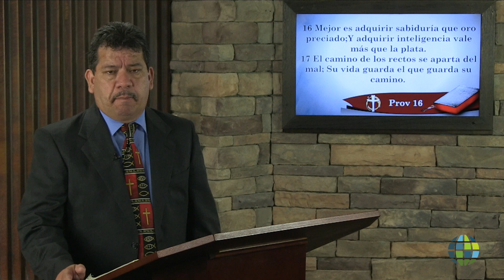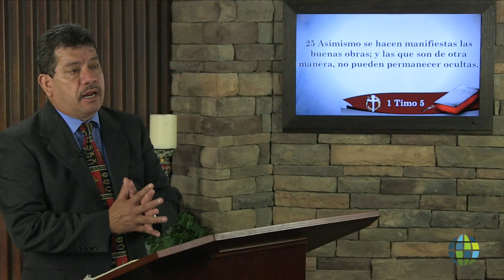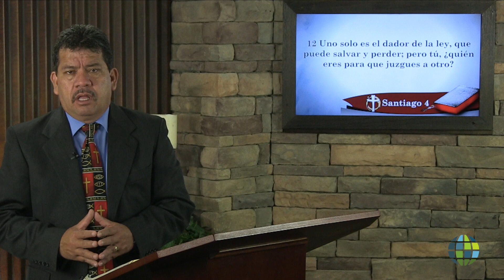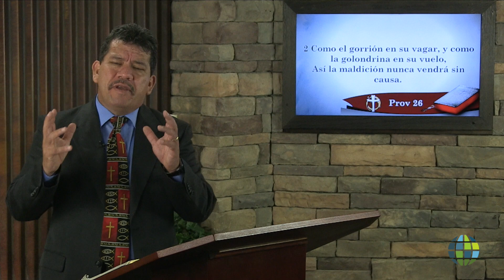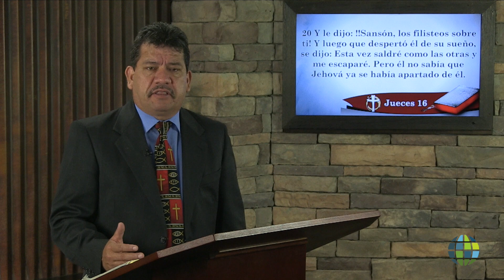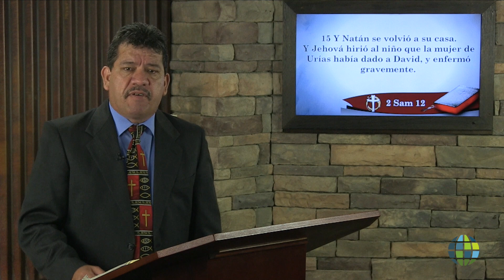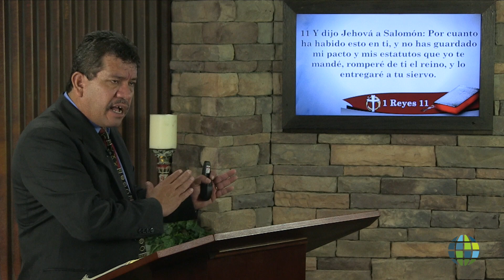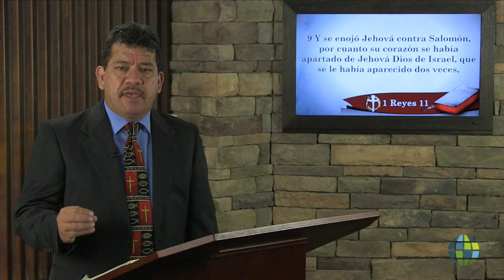Todo tiene su origen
Alfonzo Gonzalez
Everything Had a Beginning
SP AG 1605 005